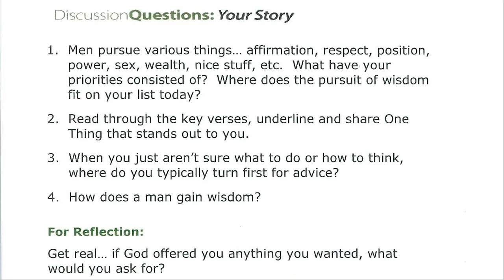What is Wisdom? | King Solomon Bible Study (Part 2)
Living life skillfully and rightly and successfully requires wisdom.

King Solomon was given the opportunity by God to ask for anything he wanted and he chose wisdom. Then, knowing the value of it, he tells us to: “Get wisdom. Though it cost all you have, get understanding. Cherish her, and she will exalt you; embrace her, and she will honor you” He goes on to say: “Wisdom is better than refined gold and better than precious stones, nothing compares to it.”

So, the important question we address in this Bible study message is, what is wisdom and where and how do we get it?

Key Bible Verses and References:

• I Kings 3 verse 9
• James 1 verse 5
• Isaiah 30 verse 21
• Joshua 1 verse 8

What Is Wisdom is the second message in a six-part Bible study message series on the Life and Lessons of King Solomon which was filmed live at One Thing for Men in Alpharetta Georgia, with Ron Dunn leading our discussion.

✅ Are you looking for Men’s Group Video Bible Study messages and content that resonates in the hearts and minds of the guys in the men’s ministry?

✅ Do you lead a men’s Bible study but struggle to find leadership tools and engaging resources?

1️⃣ Bible Study Video Library with over 200+ men’s group Bible study messages and message series.
2️⃣ Men’s group discussion questions and supporting key Bible verses for each message.
3️⃣ Group leader message preparation guide and facilitators guide for leading group discussion.
4️⃣ Independent study guide for each message with Bible verses.
5️⃣ Message preview content which can serve as a newsletter to introduce the message topic to men’s group members.